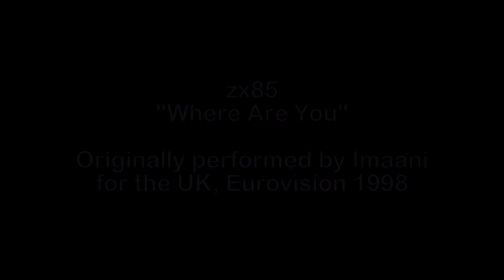zx85 - "Where Are You Now?" - For John - 2017 secret ESC karaoke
An interpretation and performance of Imaani's "Where Are You Now?" - representing the UK in the Eurovision Song Contest of 1998.

All instruments in the video were used in the recording of this song. Although not all of them can be considered instruments.

A "This Looked Better In My Head" production at Geri Halliwell Towers, Luton, UK.

Recorded, produced and to some extent directed by james Hart